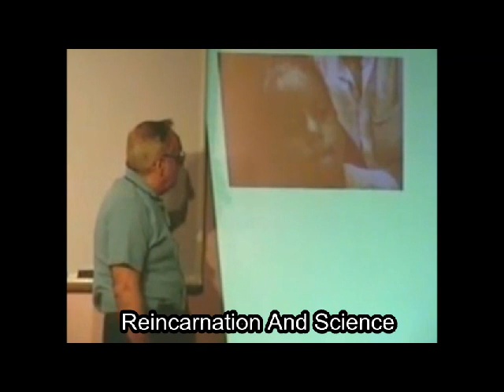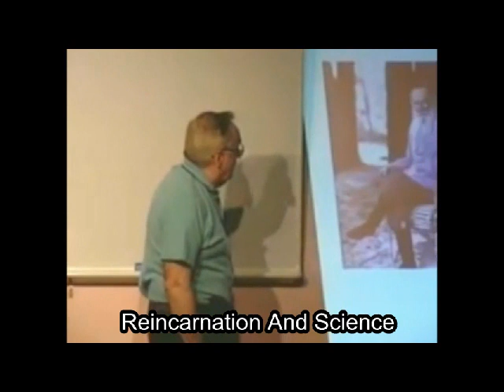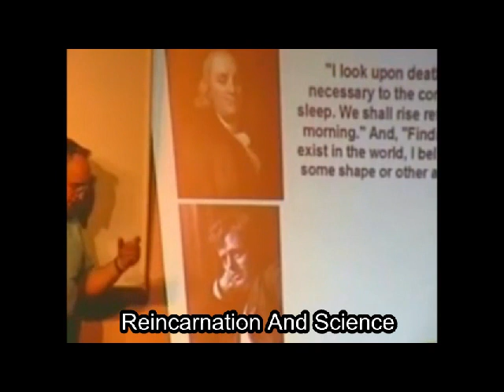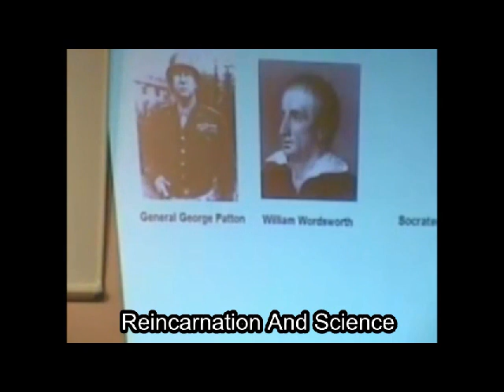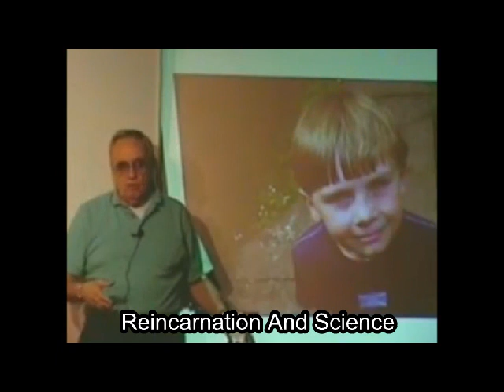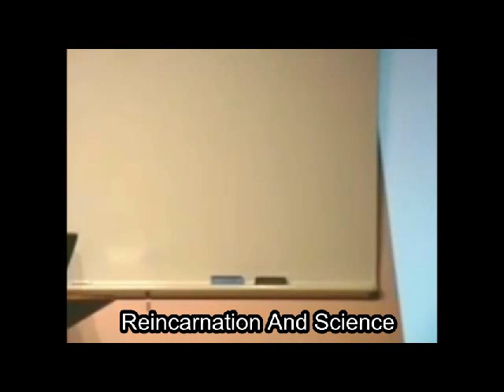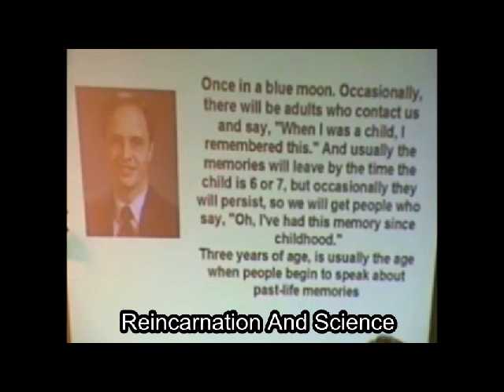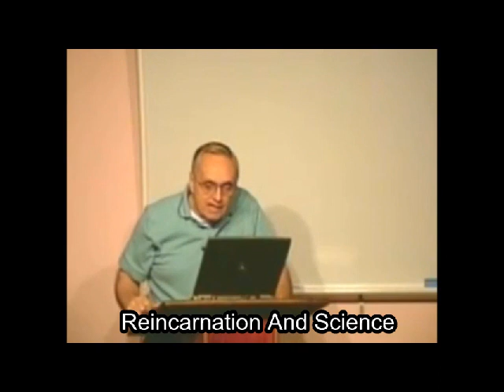859 Reincarnation And Science